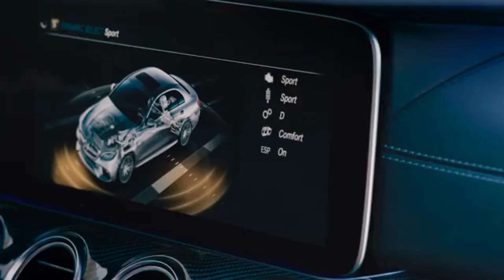Mercedes-AMG E63 S - Limited-run Final Edition | Luxury. Live It.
Mercedes-AMG E63 S -  Limited-run Final Edition